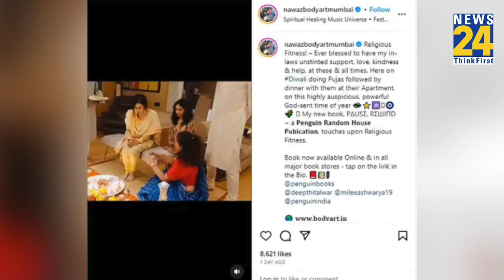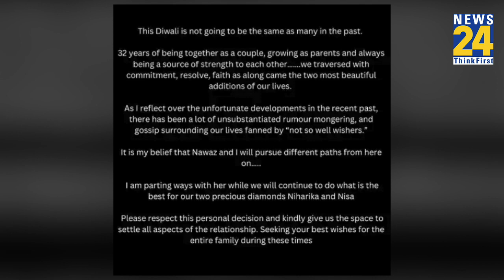Raymond के चेयरमैन Gautam Singhania की पत्नी Nawaz Modi का एक और पोस्ट से बवाल